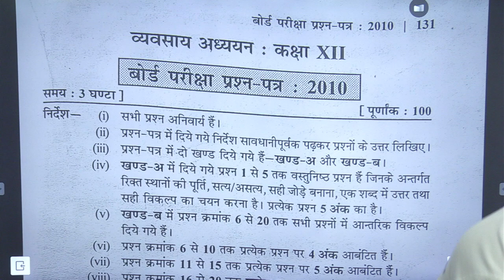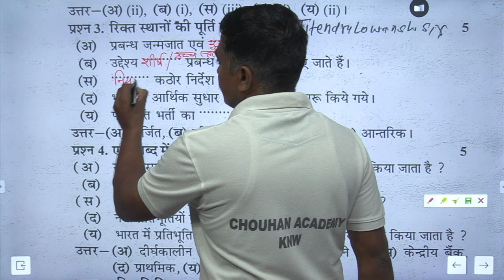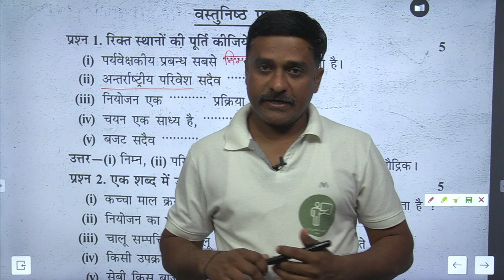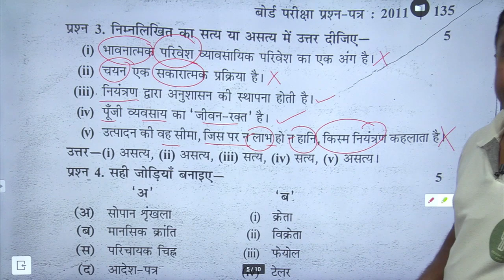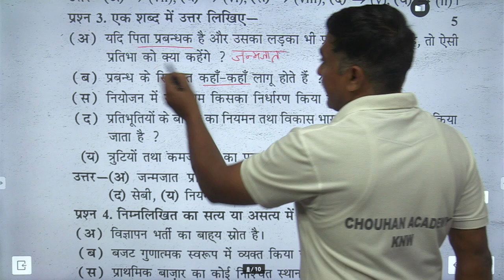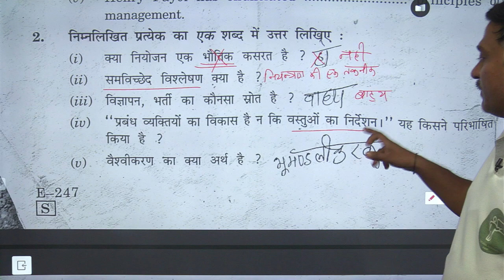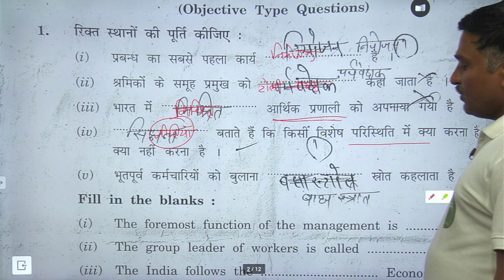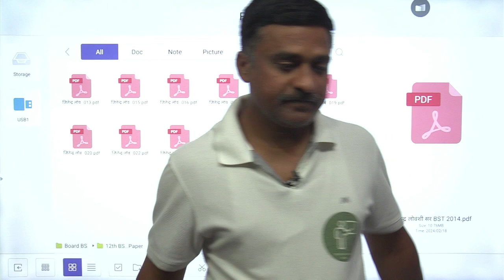Bord Exam/Final Taiyari/Business Studies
2010 se 2014 Board Exam Paper Objectives Solution